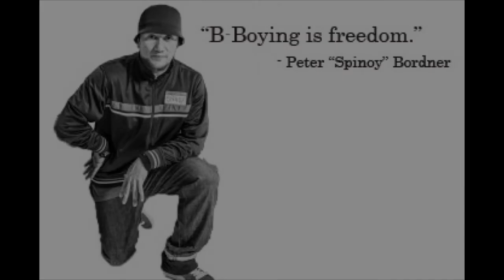Spinoy Tribute Video Part 2